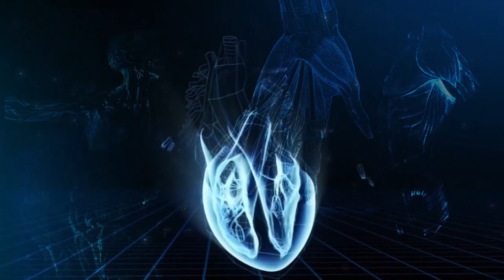ექიმი გვირჩევს: ტყვია ორგანიზმში